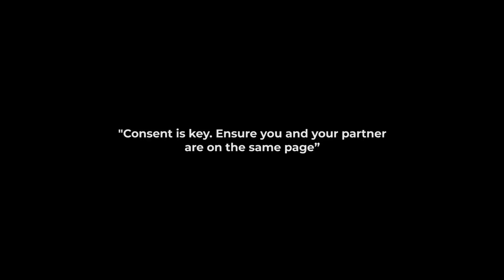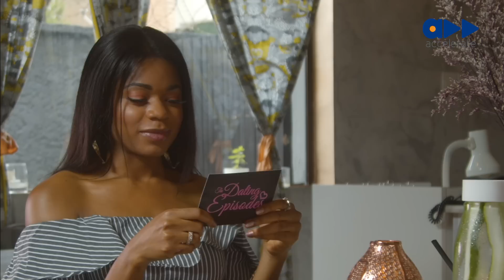Rate The Date - What Is Your Love Language? (Ep 9)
On this episode of Rate The Date, Kachie and Chibuikem try to answer a very common first date question - what is your love language?

Which is your least favourite love language and why?